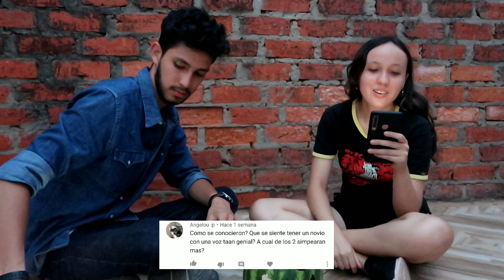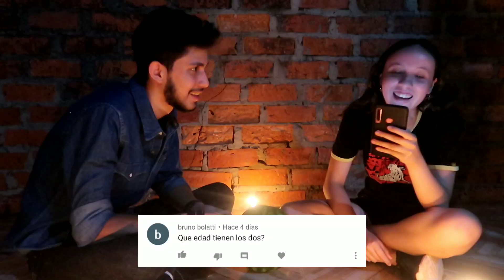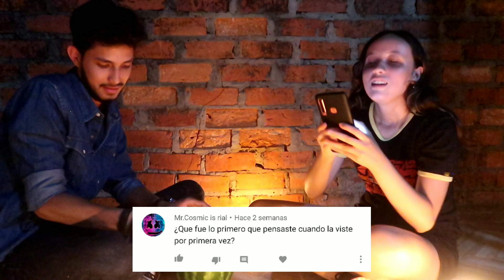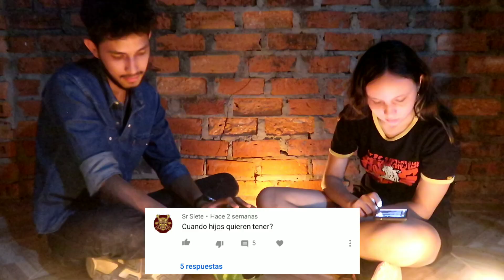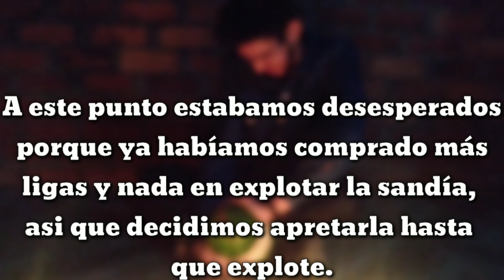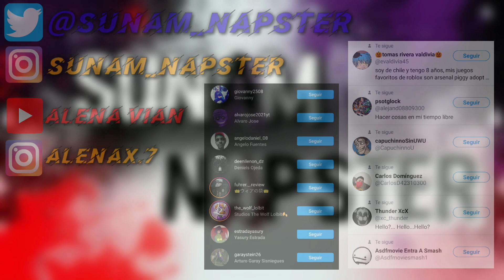Tag de la Novia + Reto de la Sandía + Especial de Halloween || Preguntas & Respuestas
Otras secciones que podrían interesarte:

Mitos Bíblicos

Teorículas

LA HISTORIA DE NIÑO RATTA

StoryTimes

Mememes

Mi Novia Me Maltrata